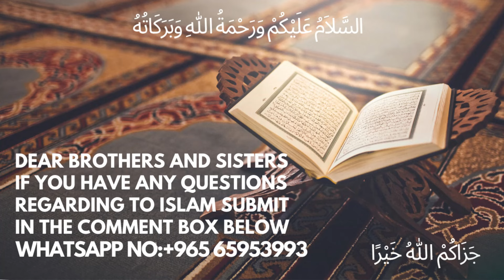Qadam Qadam Par Nekiyaan || قدم قدم پر نیکیاں || कदम कदम पर नेकियां